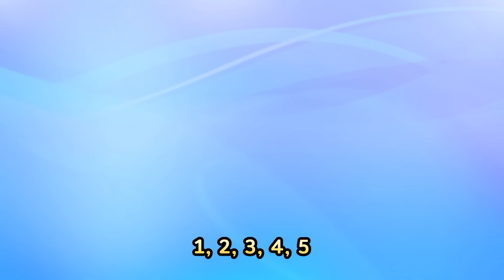Lagu terbaru | 👨‍⚕️Musikal Dokter Pororo "Temanku Loopy Sedang Sakit"😣🚑 | Pororo Si Penguin Kecil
Temanku Loopy sedang sakit
Bungkus lengan yang terluka dengan perban
Loopy, jangan sakit! Di hu hu
Akan segera sembuh.
Tepuk, tepuk, tepuk